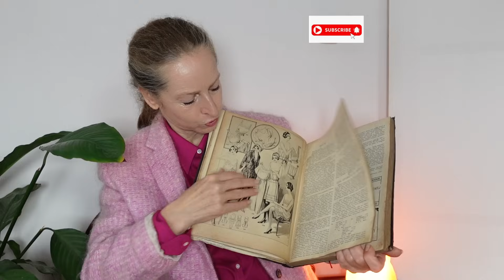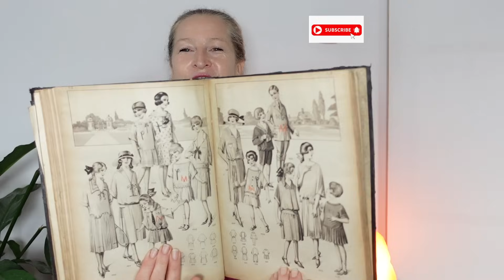CZEGO NIE ZAŁOŻY Elegancka kobieta w sezonie jesień -zima 2024/25. Propozycje..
@mamwlasnystyl W dzisiejszym filmiku porozmawiamy o propozycjach ubraniowych dla eleganckiej kobiety.
♡Jeśli czytasz ten opis, zostaw "❤️" w komentarzu!
♡ Dziękuję za oglądanie!
Vinted @ czajka 2021
  Jesienna kolekcja krakowskiej firmy Bellfama . Mieszczącej się w Krakowie na ul. Sławkowskiej 18 i 24.

-- Zapraszam na stronę sklepu Italian Fashion a tam wiele przydatnych basiców w najmodniejszych kolorach ziemi .Link do strony sklepu
--Sklep Giacomo Conti to najwyższej jakości ubrania , zajrzyj na stronę sklepu.